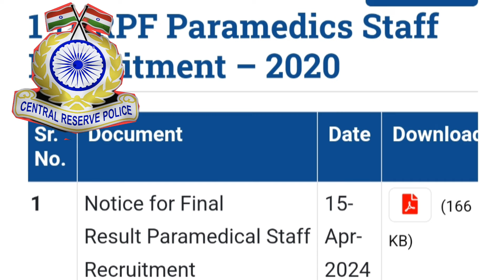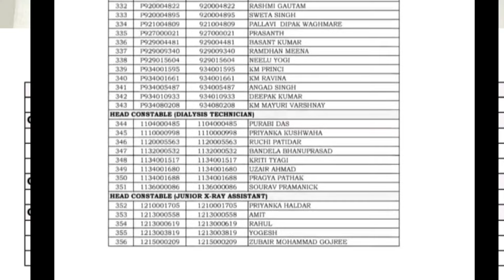Good News 💯CRPF Tradesman Result 2020 🔥 CRPF Tradesman Para Medical Staff 2020 Result जारी !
CRPF Para Medical staff Result 🔥
 CRPF Tradesman Tech Non Technical Para Medical Staff Result जारी !
Good News 💯CRPF Tradesman Result 2020 🔥
 CRPF Tradesman Para Medical Staff 2020 Result जारी !